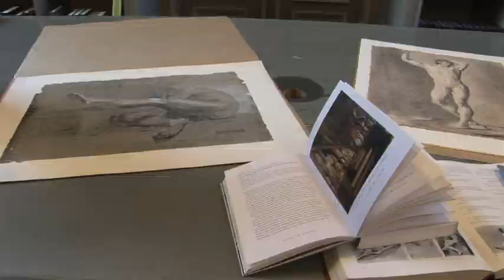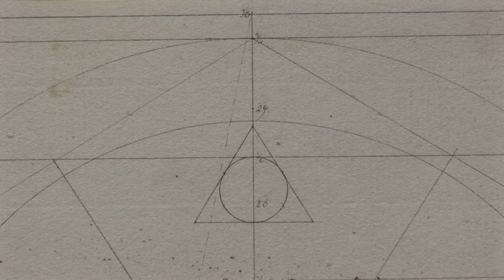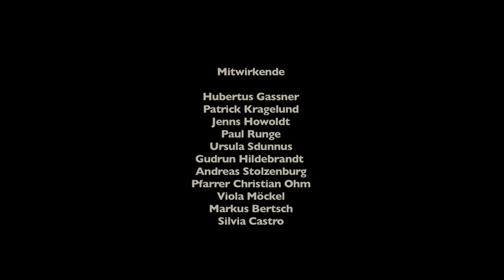KOSMOS RUNGE, der Morgen der Romantik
Ein Film über Philipp Otto Runge von Nathalie David zur Ausstellung »Kosmos Runge Der Morgen der Romantik«  in die Hamburger Kunsthalle bis 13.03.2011

Gesungen und gesprochen von Steffen Wolf, mit Musik von Henry Altmann, gespielt von Vladislav Sendecki (Klavier), Turo Grolimund (Flöte) und Henry Altmann (Kontrabass, Glockenspiel).

Mit Hubertus Gassner, Jenns Howoldt, Patrick Kragelund, Paul Runge, Ursula Sdunnus, Gudrun Hildebrandt, Pfarrer Christian Ohm, Viola Möckel, Andreas Stolzenburg, Markus Bertsch und Silvia Castro

Konzept & Realisation Nathalie David
Buch Nathalie David, Ulrike Cappenberg
Kamera Nathalie David, Oliver Lammert
Licht Oliver Lammert
Produktionsleitung Ulrike Cappenberg
Ton Madeleine Dewald, Lucie David
Sprachaufnahme Jan-Peter Pflug, eimsbütteler tonstudio
Gesangs- & Musikaufnahme Matthias Schwarz-Tkotz, Milchkette Musik 2.0
Mischung Clemens Endreß
Postproduktion DOCK 43, Hamburg

Im Auftrag der Hamburger Kunsthalle, gefördert durch die Philipp Otto Runge Stiftung,
mit Unterstützung von: Wolgast Museum, Pommersches Landesmuseum, Museum für Kunst und Gewerbe, Hamburgmuseum, Studio Andreas Heller | architects & designers und Staatliche Kunstbibliothek Kopenhagen.